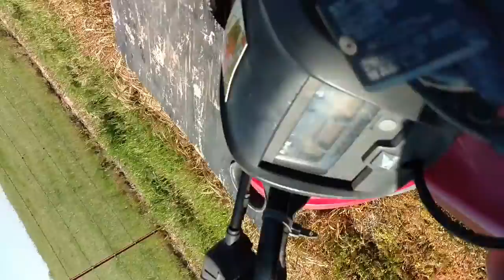Estrada MotorSports 1948-53 Dodge Trucks: 9th Annual Tailgate BBQ